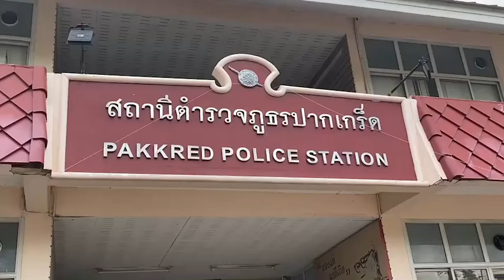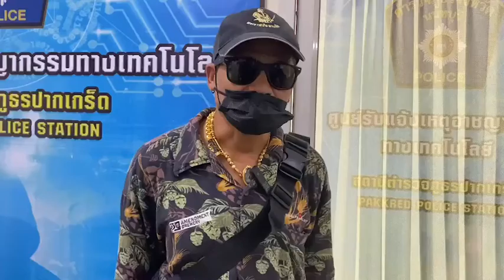นนทบุรี แม่ค้าโต้หินในท้องกบ กบราคาไม่แพงใครจะทำ ย้ำไม่ทำร้ายอาชีพตัวเองด้วยกำไรไม่กี่บาท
จากกรณีที่มีผู้ใช้เฟซบุ๊ครายหนึ่งโพสข้อความระบุว่า  "เตือนภัยสังคม ตอนเย็นไปซื้อกบตลาดวัดไทรใหญ่แต่สิ่งที่เจอมีหิน3ก้อนในเครื่องใน แบบนี้ปกติไหมครับ ก้อนใหญ่เอาเรื่อง ขอคำแนะนำหน่อยครับ (ซื้อแบบชำแหละมาแล้ว)" ผู้สื่อข่าวลงพื้นที่ไปยังร้านขายกบบริเวณตลาดนัดหน้าวัดไทรใหญ่ ต.ไทรใหญ่ อ.ไทรน้อย จ.นนทบุรี โดยที่ตลาดดังกล่าวมีร้านขายกบอยู่ทั้งหมด 2 ร้านด้วยกัน
 น.ส.อรอุมา อายุ 42 ปี เจ้าของร้าน ปลาสด ปลาเค็มสุพรรณ เปิดร้านขายอยู่ในตลาดวัดไทรใหญ่มากว่า 25ปี กล่าวว่า จากกรณีที่มีคนโพสลงในโลกโซเชียลถึงเรื่องมีหินอยู่ในท้องกบ ตนก็มาทราบข่าวจากคนในตลาดและก็ไม่รู้ว่าคนโพสซื้อกบจากร้านไหน เพราะที่ตลาดมีอยู่2ร้าน แต่กบที่ร้านเนี้ยไม่ได้ยัดหินหรอก ไม่ทำให้ตลาดเสียชื่อหรอกที่ร้านตนขายกบตายซึ่งรับมาจากพ่อค้าคนกลางอีกที ถ้าจะมีหินอยู่ข้างในเราก็ไม้รู้หรอก เพราะตอนที่กบยังไม่ตายมันอาจจะกินหินเข้าไปได้ถ้าถูกเลี้ยงในบ่อดิน กบที่ตนรับมาก็แค่ถูกผาท้องมาอย่างเดียวยังไม่ได้ชำแหละแค่ผ่าท้องมาเอง เครื่องในก็ยังอยู่ถ้าจะมีหินก็จะอยู่ในลำไส้กบ ฉะนั้นเวลาลูกค้ามาซื้อเสลาเขาเลือกเขาต้องรู้อยู่แล้วว่ามีหินอยู่ในท้องกบหรือไม่ หรือลูกค้าบางคนมาซื้อก็ให้ที่ร้านชำแหละให้ ถ้ามีหินที่ร้านจะเอาออกให้เลยๆไม่มีทางให้ลูกค้าไปแบบนั้นแน่ๆ แต่ถ้าลูกค้าอยากเอาไปทั้งตัวไปชำแหละเองก็อาจจะเจอหินได้แต่คงไม่ทุกตัวหรอก และเป็นไปไม่ได้เลยที่พ่อค้าแม่ค้าจะยัดหินลงไปถึงกระเพาะอาหารของกบ ถ้าจะยัดก็ได้เต็มที่แค่ตรงคอกบเท่านั้นเอง แต่ถ้ากบยังไม่ตายก็มีโอกาสที่จะกลืนหินลงไปถึงกระเพาะได้ ตนขายกบกิโลละ 120 บาท และกบที่นำมาขายน้ำหนักตัวจะอยู่ที่ประมาณ 4 -5ขีด ต่อ1 ตัว ซึ่งราคานี้ไม่แพงจะยัดหินทำไม ไม่ได้กิโลเป็นพันที่จะยัดหินแล้วเพิ่มกำไรได้เป็นร้อย คาดว่าคนโพสจะกลั่นแกล้งมากกว่าทำให้ตลาดนัดเสียชื่อ ยืนยันว่าที่ร้านไม่ได้ยัดหินแน่นอน
 ทางด้าน นาย พรเทพ อายุ 34 ปี เจ้าของร้าน กรปลาสด เปิดร้านขายมากว่า 10 ปี กล่าวว่า กบแต่ละพื้นที่เลี้ยงไม่เหมือนกัน ถ้าเลี้ยงในกระชังก็จะไม่มีหิน แต่ถ้าเลี้ยงตามบ่อตามนามีหินแน่นอน สำหรับที่ร้านตนขายกบเป็น ซึ่งก่อนจะนำมาขายจะต้องให้กบอดอาหารก่อน แต่ก็อาจจะมีของตกค้างอยู่ข้างในเช่นหิน หรือ ฟองน้ำ บางครั้งเจอซากกบอยู่ข้างในท้องก็มี เพราะมันกินกันเองถ้ามันหิวมากๆ และไม่มีอาหาร แต่ในกรณีที่มีคนโพสทำให้อาชีพของเรามันเสียหาย ซึ่งตอนนี้กำไรมันอยู่ได้ไม่มีใครเขามาทำแบบนี้กันหรอก มันไม่มีใครเอาอาชีพตัวเองมาฆ่าตัวเองหรอก และที่ตลาดแห่งนี้เขาไม่เคยมีเรื่องทำนองนี้มาก่อน ซึ่งตนเป็นพ่อค้ามาหลายปี มีจรรยาบรรณของพ่อค้าอยู่ไม่เอาเปรียบหรือโกงลูกค้าแน่นอน
 ทางด้าน นาย เจด็จ อายุ 53 ปี ลูกค้าที่เข้ามาซื้อของที่ตลาแแห่งนี้เป็นประจำ กล่าวว่า ธรรมชาติกบมันกินหินได้ มันไม่จำเป็นหรอกใครจะไปยัดหิน กบมันราคาไม่กี่ตังค์ มันไม่ใช่กุ้ง กบมันราคา60-70บาท หิน3ก้อนมันจะเพิ่มราคาได้กี่บาทเชียว เขาจะไปยัดทำไม ส่วนตัวแล้วไม่เชื่อว่าพ่อค้าแม่ค้าจะยัดหินเข้าไปในท้องกบ หิน3ก้อนจะเพิ่มราคาได้กี่ตังค์เชียว และหินก้อนเท่านิ้วก้อย ไม่ทำให้ตลาดหมดความน่าเชื่อถือไปได้หรอก ตนก็ยังเข้ามาซื้อของที่ตลาดปกติ และขอเชิญชวนให้มาซื้อของที่ตลาดกันเหมือนเดิม พ่อค้าแม่ค้าเขาไม่มาโกงกันหรอกเงินแค่ไม่กี่บาท.
นาย เชาว์ ผู้ดูแลตลาดกล่าวกับผู้สื่อข่าวว่า ตนเป็นคนจัดการตลาดนัดแห่งนี้มาร่วม30ปี ไม่เคยมีเหตุการณ์แบบนี้ ครั้งนี้เป็นครั้งแรก เขาจะรู้ตัวไหมว่าเขาทำให้ตลาดเสียหายแค่ไหน เพราะตนจะคอยดูแลพ่อค้าแม่ค้าทุกแผงไม่ให้เอาของไม่มีคุณภาพมาลงขายเด็ดขาด  ส่วนตัวแล้วอยากจะเจอผู้ที่โพสเรื่องดังกล่าวมาก เพื่อให้มาช่วยยืนยันว่ามาซื้อจากร้านไหน มาคุยกันให้เข้าใจว่าอะไรเป็นอะไร แล้วไปโพสแบบนี้ตลาดเสียหาย